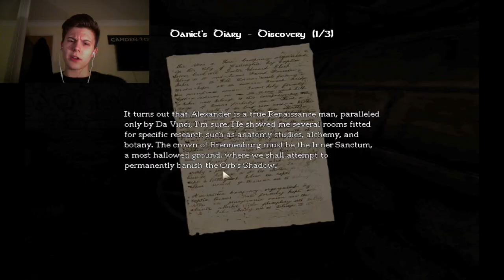Wet Water Rapids!! - Amnesia The Dark Decent EP12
Hey Guys! Welcome to Amnesia!

SAY HELLO TO POKA!!!... Meow.

This is the 12th episode in the horrid horror the makes me cry and ruin's my life!... But I love it.

Have a watch, Have a laugh and enjoy!

Leave any comments you like as well! I enjoy reading abuse...

Be lucky! Chio!